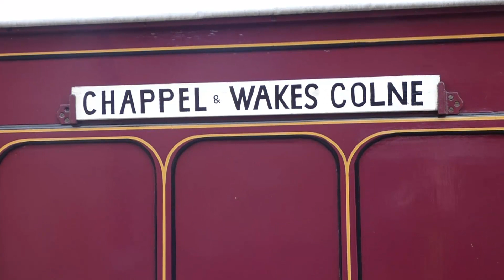East Anglian Railway Museum steam gala April 2019